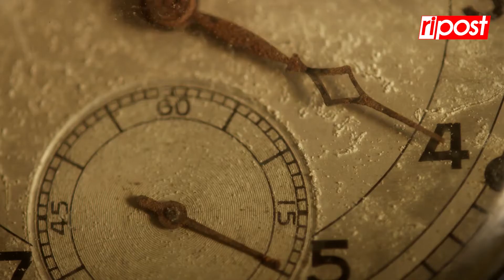Ön szerint a téli vagy a nyári időszámítást kellene meghagynunk?